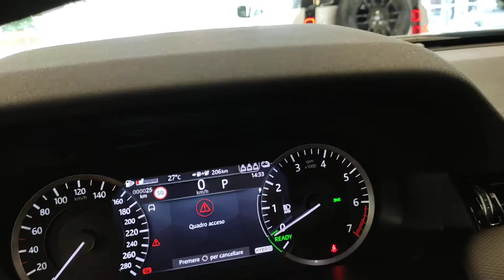LAND ROVER Discovery_Sport Bergamo, Lecco, Sondrio, Milano, Monza 3479665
EIGER GREY New LAND ROVER Discovery_Sport  in Bergamo, Lecco, Sondrio, Milano, e Monza.
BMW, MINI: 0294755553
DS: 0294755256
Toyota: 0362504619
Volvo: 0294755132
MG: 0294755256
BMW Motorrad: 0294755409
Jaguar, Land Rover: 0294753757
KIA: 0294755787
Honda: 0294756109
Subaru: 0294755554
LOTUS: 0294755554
 LAND ROVER Discovery_Sport  - Stock#: 3479665 - VIN#: SALCA2BT3MH894797

Mobility
50 Via Campagnola

Mobility Lario MI Auto Concessionaria Jaguar Land Rover Milano Lecco Sondrio propone LAND ROVER Discovery Sport 1.5 i3 phev R-Dynamic S awd auto nuova in pronta consegna e che rispetta la normativa antinquinamento Euro6.2 ed  alimentata a Ibrida. Il cambio  Automatico. La vettura viene proposta a 57777 Euro. Vi aspettiamo presso i nostri punti vendita a Milano Lecco Sondrio Grumello del Monte